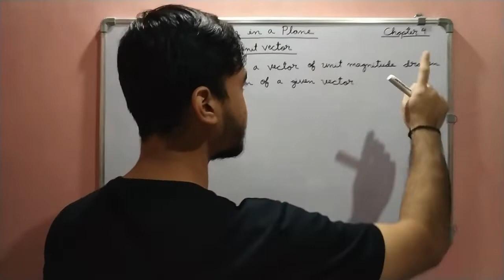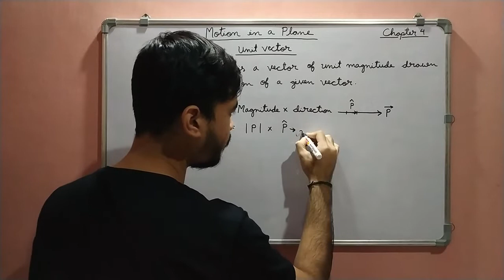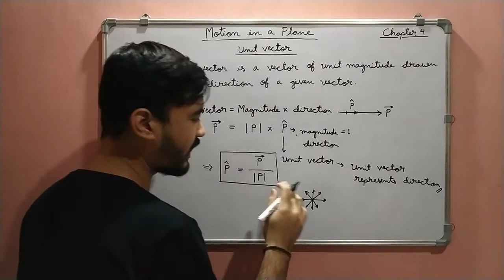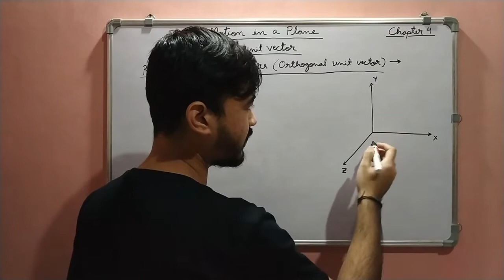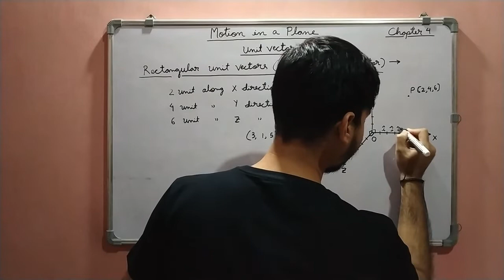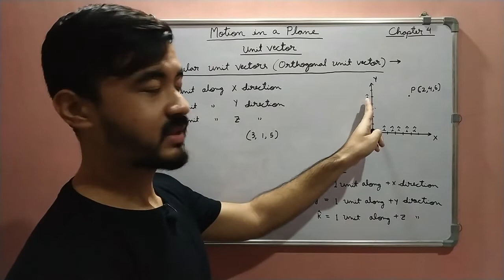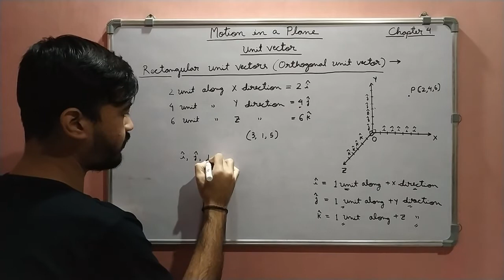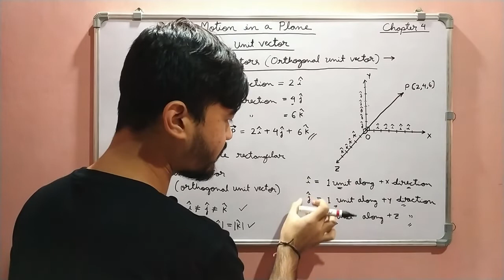HS 1st Year Physics||Chapter 4|| Unit Vectors, Rectangular Unit Vectors || Assamese Explanation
In this video you can learn about the meaning of Unit Vectors in details in Assamese. Here you can also learn about rectangular unit Vectors.

It will motivate me to make more videos for you.
Happy learning!!